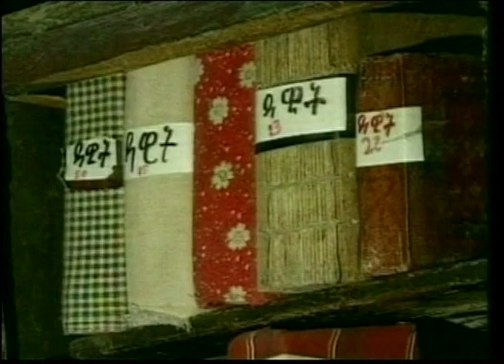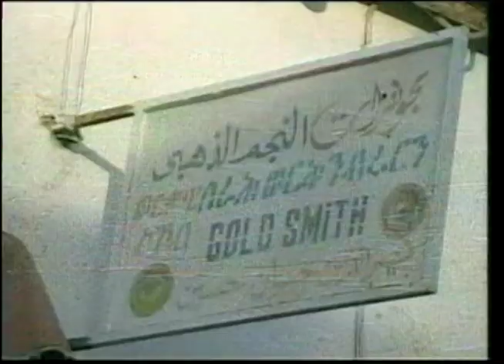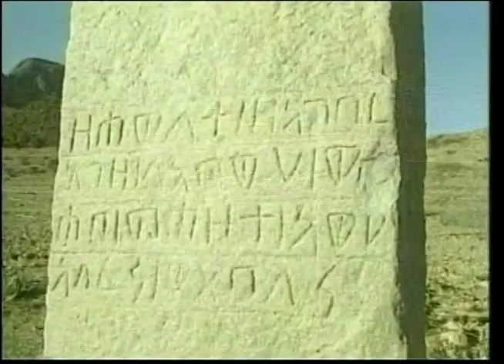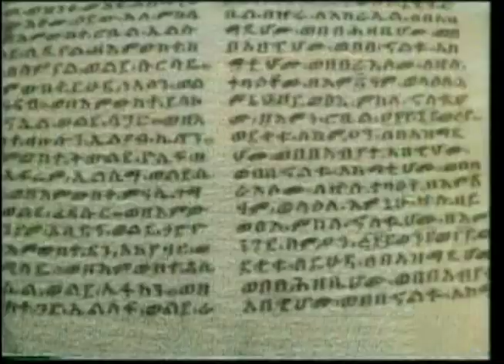This Is Eritrea - Three Seasons in Two Hours(English)